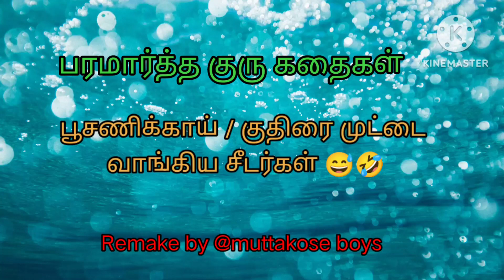paramartha guru tamil story 3/ Kuthirai muttai vangiya Seedargal/ பரமார்த்த குரு கதைகள் / Remaking